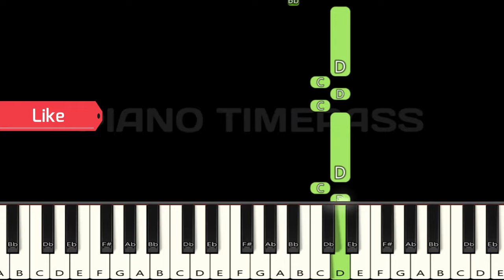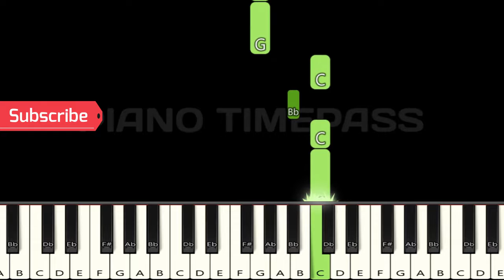Jawan Teaser Bgm 🔥 | Piano tutorial | Piano Notes | Piano Online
Easy Slow Piano Tutorial | Mobile Piano | Perfect Piano | Drumming | Walk band | Cover | BGM | Tutorial | Music | App | Instrumental

piano mobile
piano game
piano app
piano bgm
piano band
perfect piano
keyboard
keyboard notes
keyboard song
keyboard music
keyboard bgm
keyboard tutorial
keyboard playing
keyboard cover
piano online
white hat junior piano
pianolessonsontheweb